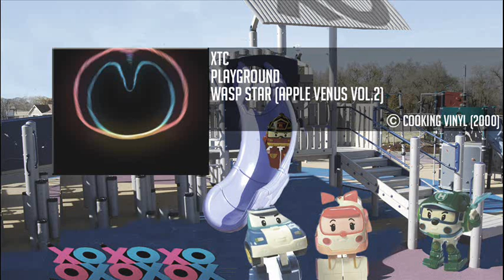XTC - Playground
Album: Wasp Star (Apple Venus: Vol. 2)